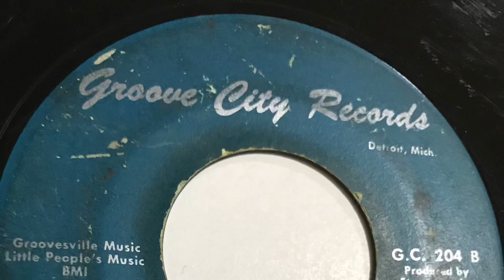STEVE MANCHA A LOVE LIKE YOURS 1968